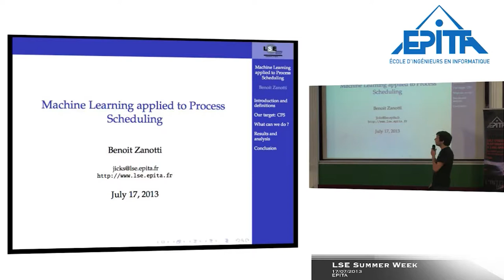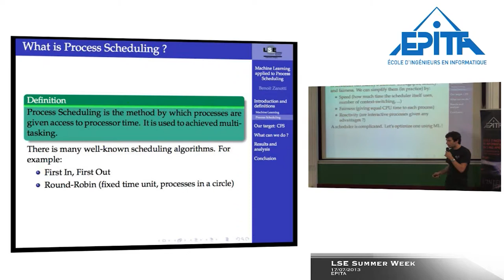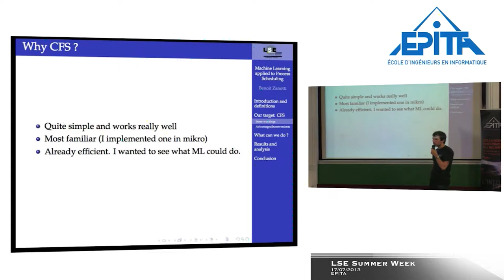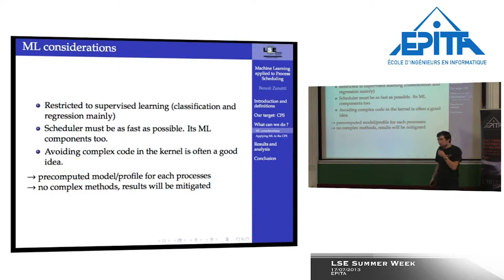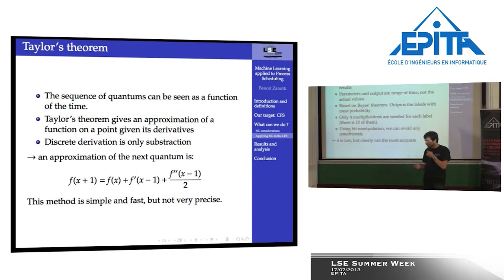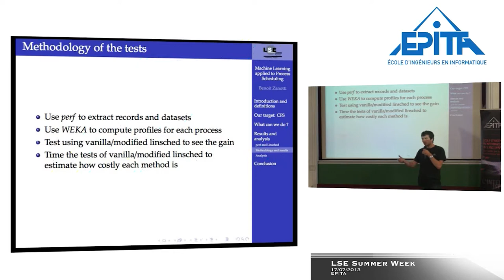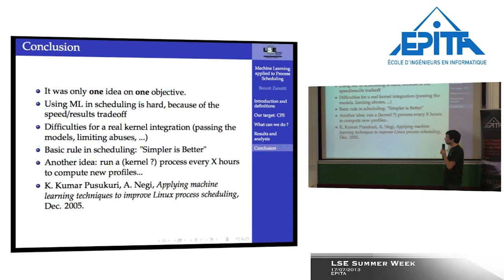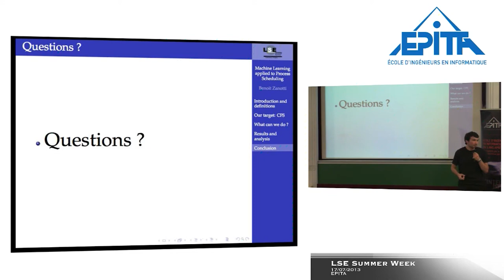Machine Learning Applied to Process Scheduling, Benoit Zanotti, LSE Week 2013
Process scheduling is a complex process: whereas algorithms try to be as efficient as possible in the general case, there is always room to improve on specific applications. We will see how we can use machine learning to exploit datas from past executions to improve general case scheduler on specific applications.